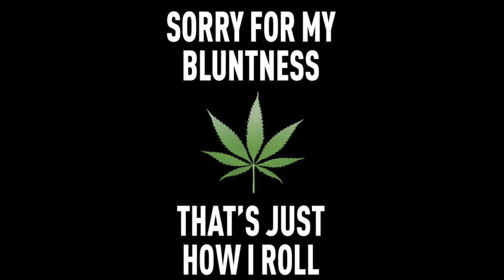Weed Firm Mobile Makes Drug Dealing Cool | BuzzChomp Vlog Game Review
The best marijuana themed Mobile Game is Weed Firm. Dare to be a bad ass drug dealer and feel cool doing it. Strippers, music, thugs and more as you try to smoke a joint with every customer.

This is a mobile game review vlog and we loved Weed Firm. The perfect time waster that is way more fun than it should be. Happy 420 and happy growing.